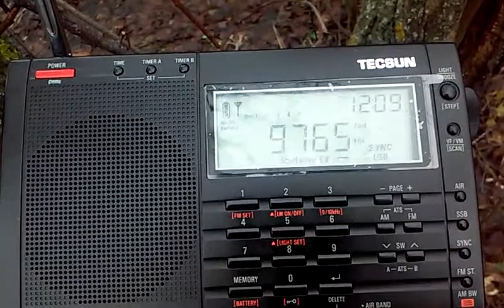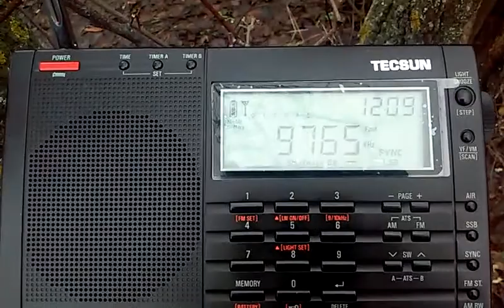9765 kHz Radio New Zealand International